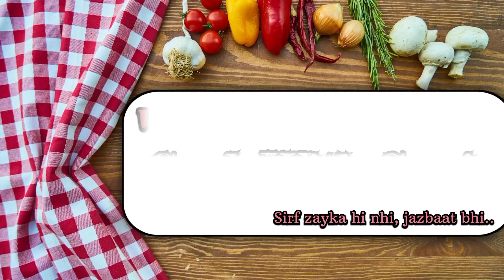Moharram ka Khichda Recipe | Easy Rice and Chana Dal Khichda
Moharram ka Khichda Recipe | Easy Rice and Chana Dal Khichda | Chana dal rice recipe @SaniakaZaika

Learn how to make traditional Moharram ka Khichda with rice and chana dal. This easy and delicious khichda recipe is perfect for special occasions and gatherings. Follow our step-by-step guide for a flavorful and nutritious meal.

Hey, I am sania, from India. I am passionate about food, and I love cooking eating, and sharing my knowledge with others.
Share your love with this channel, and share our video with your friends and family...
Stay hungry stay foodie 🤗🤗.